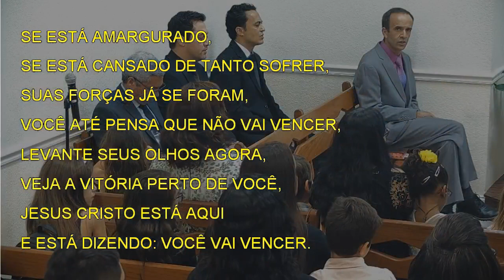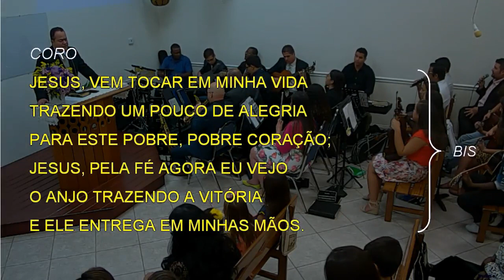QUANDO CHEGO EM TUA CASA